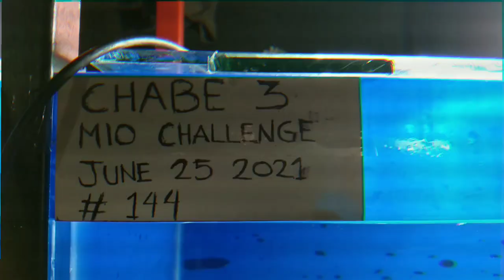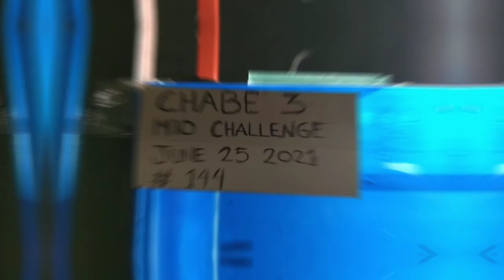60 days of Grooming | Final Entry Submission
Zupp mga kaALAGA, sa wakas naka upload na din! watch nyo nalang at sana'y mag-enjoy kayo, Good luck nga pala sa lahat ng participants. HFK!!